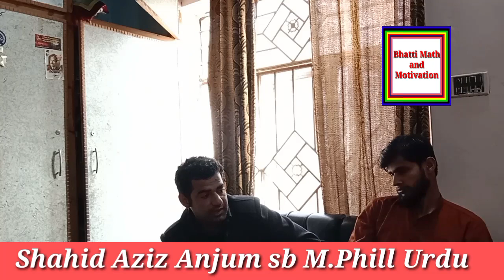Bachon Mein Confidence Kaise Badhaye | How To Increase Confidence In Children In Urdu/Hindi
I am Mujahid Hussain Bhatti.
HI Dear how are you.
How we increase the confidence level of children.
Bacho main confidence level Kaisy Brahin
Today our school Bazme Bazme adab takreb
Becho ka confidence level Bhrain
       ::Request::
If you are weak student then watch my chennal vedio
Every Vedio of my chennal is all point clear vedios
how to increase confidence, confidence,
confidence kaise laye apne andar, confidence kaise paida kare,
how to build confidence in kids,
how to build confidence in hindi, bachon mein confidence kaise badhaye,
confidence badhane ka tarika, confidence building,
increase confidence,
increase confidence in hindi, confidence for kids,
confidence ki kami,
confidence ki kami ko kaise dur kare
Bhatti Math and Motivation